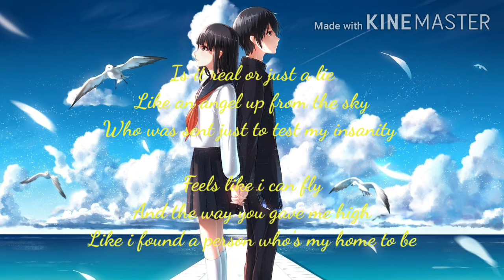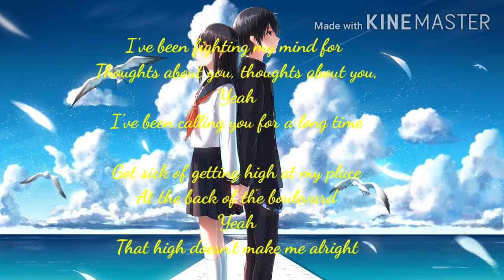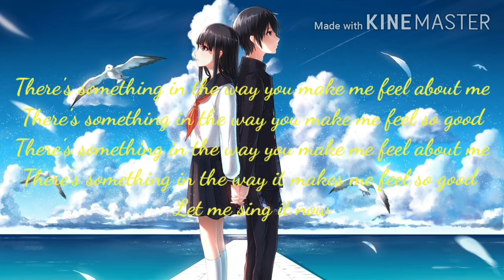Zeiven - Something In The Way (Lyrics)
Originally written & performed  by Zeiven.

Get 'Give My Paradise ' on all major streaming platforms.

Listen On @applemusic
Directed by Arun.

ARTWORK : I don't know who made this but it is beautiful. If you know who it is please let me know